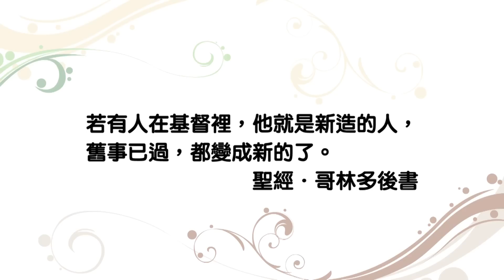20130929 恩典365 - 婚姻家庭系列 - 三個屬靈原則-2 . 關係 : 兩個家的關係 : 讓舊事已過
經文出處 : 馬太福音5:9